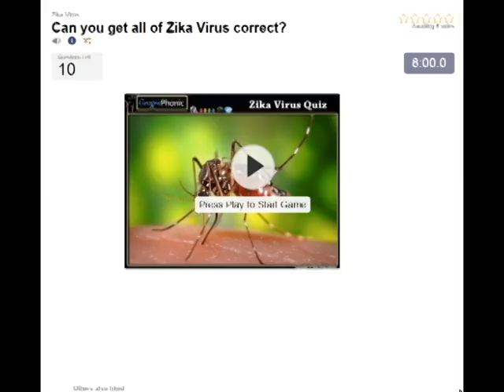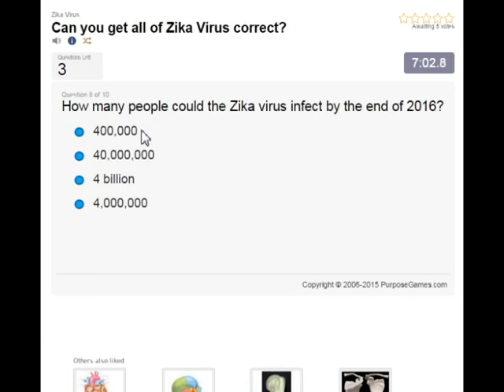Babys mit Mikrozephalie, durch die Zika Virus verursacht, Babys mit kleinen Köpfen und Gehirn.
Babys mit Mikrozephalie, durch die Zika Virus verursacht, Babys mit kleinen Köpfen und Gehirn. Zika Virus Quiz: http: //

Zika Virus / ziːkə, zɪkə / [1] [2] [3] (ZIKV) ist ein Mitglied der Virusfamilie Flaviviridae und der Gattung Flavivirus, übermittelt durch die tagsüber aktiven Aedes Moskitos wie A. aegypti und A. albopictus.

Die Infektion, wie Zika Fieber bekannt ist, führt oft keine oder nur milde Symptome. Seit den 1950er Jahren hat es sich in einem engen Äquatorgürtel von Afrika nach Asien zu kommen bekannt. Im Jahr 2014, verteilt nach Osten das Virus über den Pazifik nach Französisch-Polynesien, dann bis zur Osterinsel und im Jahr 2015 nach Mexiko, Zentralamerika, der Karibik und Südamerika, wo die Zika Ausbruch Pandemie Niveau erreicht hat. [Bearbeiten]

Zika Virus ist verwandt mit Dengue-Fieber, Gelbfieber, Japanische Enzephalitis und West-Nil-Viren. [4] Die Krankheit verursacht es ist vergleichbar mit einer milden Form von Dengue-Fieber, [4] durch Ruhe behandelt wird, [5] und kann noch nicht sein durch Medikamente oder Impfstoffe verhindert. [5] Es gibt einen möglichen Zusammenhang zwischen Zika Fieber und Mikrozephalie bei Neugeborenen durch die Mutter-Kind-Übertragung, [6] [7] [8] sowie eine stärkere mit neurologischen Erkrankungen in infizierten Erwachsene, Fälle von Guillain-Barré-Syndrom, einschließlich. [9]

Im Januar 2016 gaben die US Centers for Disease Control and Prevention (CDC) Reiseführung für die betroffenen Länder, einschließlich der Verwendung der verstärkten Vorsichtsmaßnahmen und Richtlinien für schwangere Frauen einschließlich Berücksichtigung Aufschub Reise. [10] [11] Andere Regierungen oder Gesundheitsbehörden bald ausgegeben ähnliche Reisewarnungen, [12] [13] [14], während Kolumbien, der Dominikanischen Republik, Ecuador, El Salvador und Jamaika geraten Frauen bis mehr über die Risiken. [13] [1 bekannt, schwanger zu verschieben